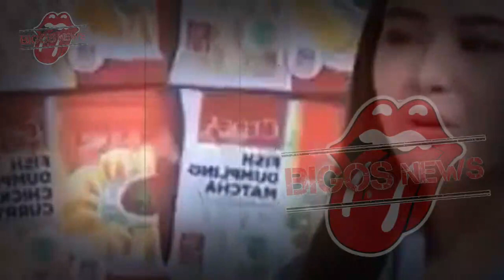AMANDA MANOPO MUALAF, AMANDA MANOPO HARI INI TERBARU - GOSIP ARTIS HARI INI